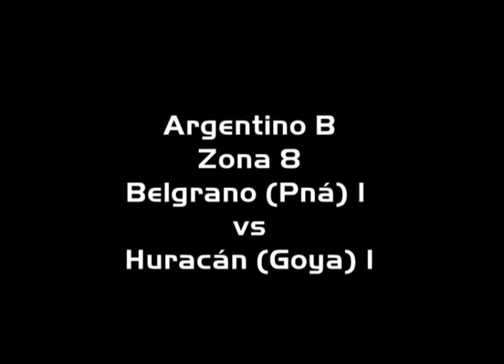BELGRANO 1 HURACÁN DE GOYA 1 (19-10-13)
Con imágenes y audio de "La Fiesta del Fútbol".